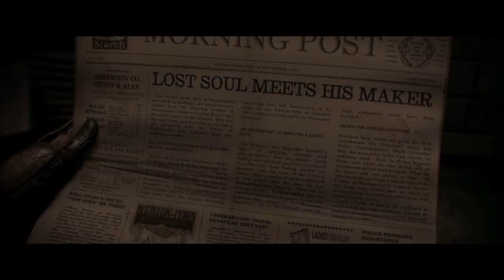The Order: 1886 Chapter 15 - To Save a Life